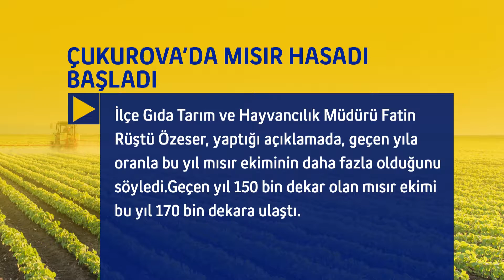03 08 2016 ÇİFTÇİNİN GÜNDEMİ